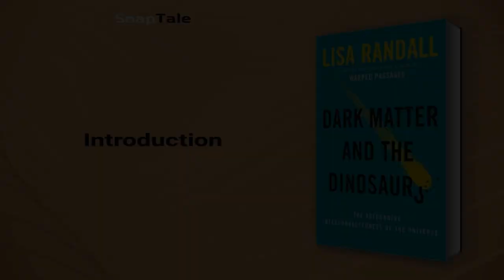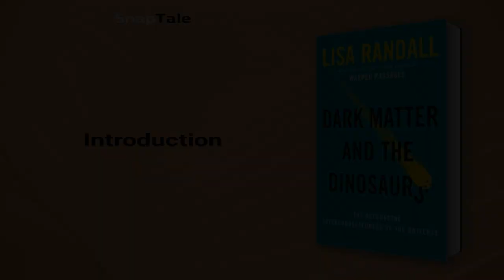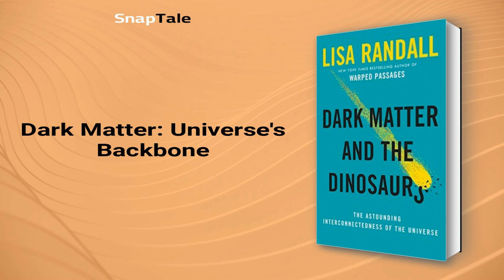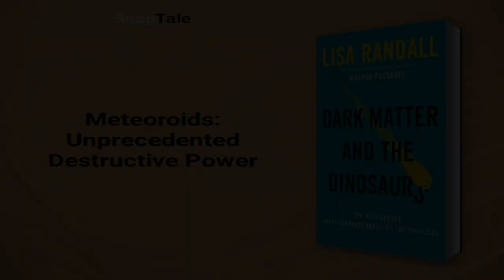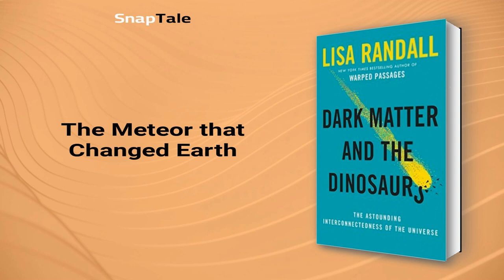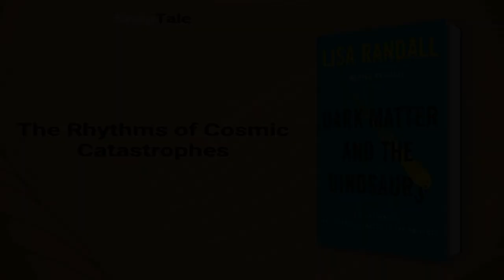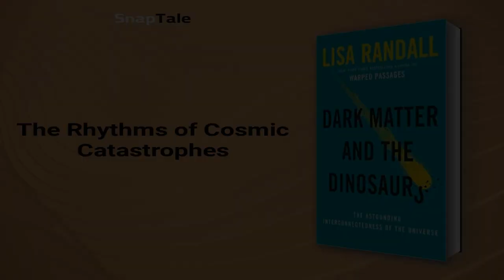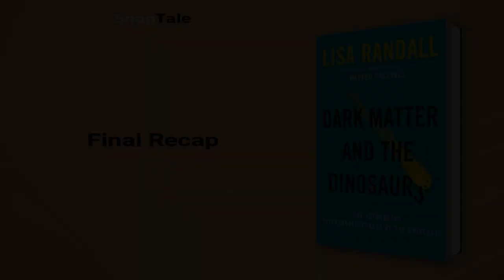Dark Matter and the Dinosaurs by Lisa Randall: 20 Minute Summary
*BOOK SUMMARY*

TITLE - Dark Matter and the Dinosaurs: The Astounding Interconnectedness of the Universe

AUTHOR - Lisa Randall

DESCRIPTION:
📖 Discover the cosmic link between dark matter and the dinosaurs' extinction with bestselling physicist Lisa Randall's enthralling book. Unravel the mysteries of our Universe and Earth's fragility through thrilling scientific revelations and awe-inspiring connections that forever change your perspective.

TIMESTAMPS:
⌚ 00:00 Introduction
⌚ 01:12 Unveiling Invisible Dark Matter
⌚ 02:16 Dark Matter: Universe's Backbone
⌚ 04:31 Meteoroids Shaping Earth's Evolution
⌚ 06:43 Unraveling Cosmic Mysteries
⌚ 09:00 Meteoroids: Unprecedented Destructive Power
⌚ 10:05 Earth's Mass Extinctions Unraveled
⌚ 12:38 The Meteor that Changed Earth
⌚ 13:35 Unraveling the K-Pg Impact Mystery
⌚ 14:47 The Rhythms of Cosmic Catastrophes
⌚ 15:50 Tides of Galactic Forces
⌚ 16:49 Dark Matter's Comet Connection
⌚ 19:12 Final Recap